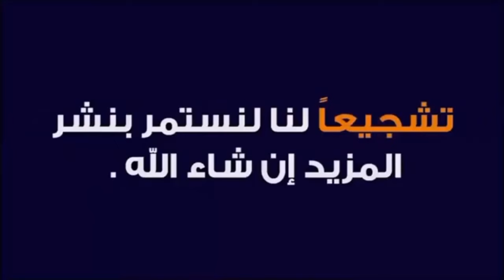تساوي منتخبات الجزائر و بوركينا فاسو و أنغولا بنفس عدد النقاط وجميع الحالات الممكنة بالتفصيل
المنتخب الوطني الجزائري في كأس إفريقيا للأمم كوت ديفوار 23
منتخب الجزائر
إحتمالات تأهل المنتخب الوطني الجزائري أمام موريتانيا
الجزائر ضد موريتانيا
كأس إفريقيا للأمم كوت ديفوار 23
موعد مباراة الجزائر ضد موريتانيا
منتخب موريتانيا
Can 23